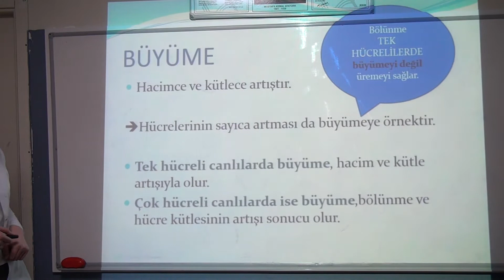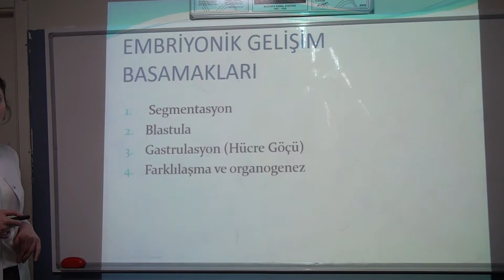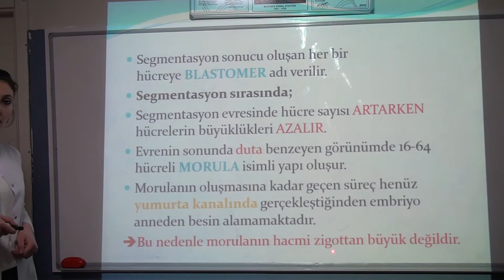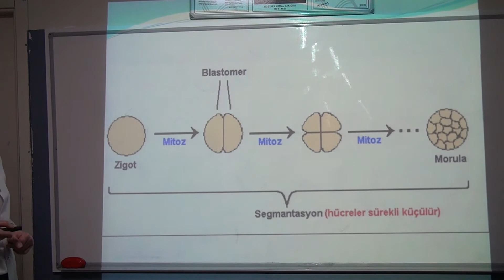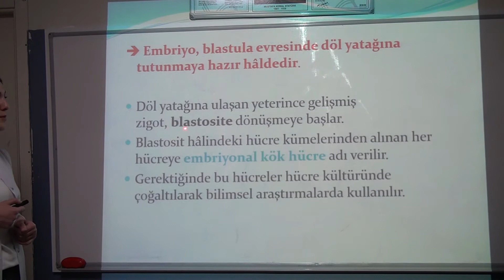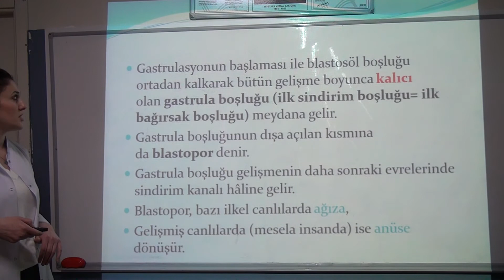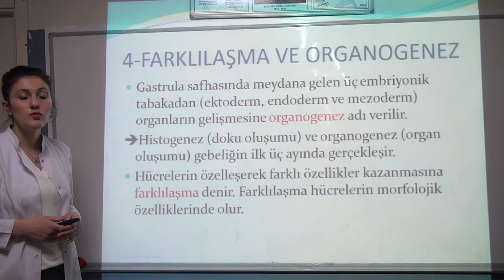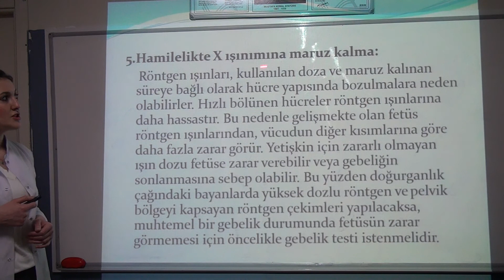KONYA BOĞAZİÇİ KOLEJİ 11. VE 12. SINIF BİYOLOJİ EMBRİYONİK GELİŞİM ŞERİFE HOCA